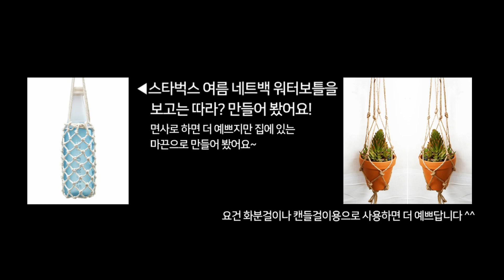비주 DIY :: 스타벅스 텀블러 네트백 대신 에비앙 네트백? ㅋㅋ (ft. MACRAME DIY)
스타벅스 텀블러 네트백을 보며 하나 만들고 싶어 만들어 본 에비앙 네트백 ㅋㅋ
면사로 하고 싶었으나 집에 없어서 집에 굴러 다니는 마끈을 사용했습니다.
담에는 면사를 사서 예쁘게 만들어 볼께요~ (만들어 보고 싶은게 있어서^^)
손만 있으면 뭐든 만들수 있는 매듭공예~ 한번 따라 해 보세요 ^^